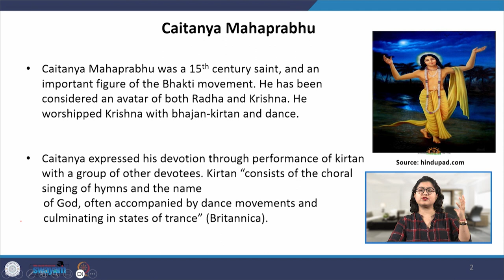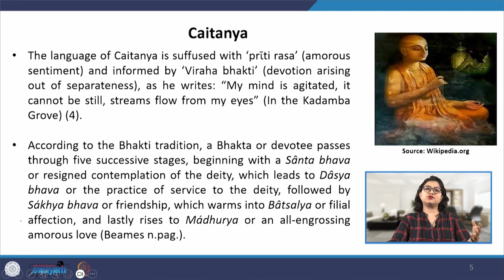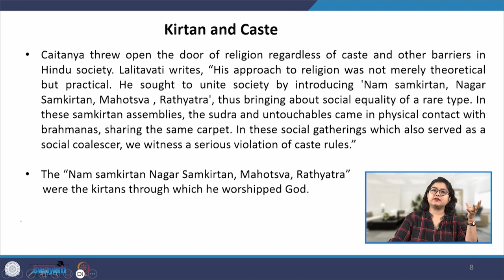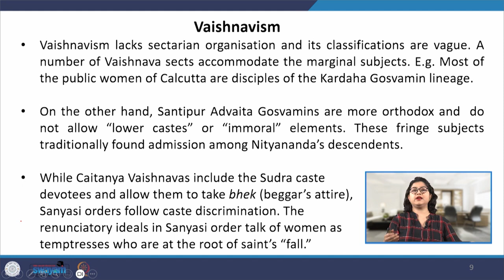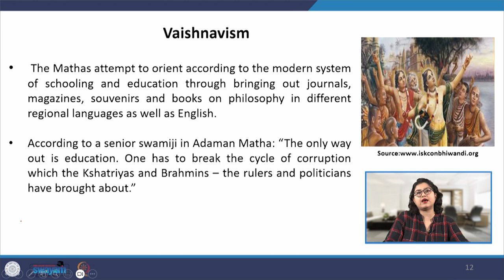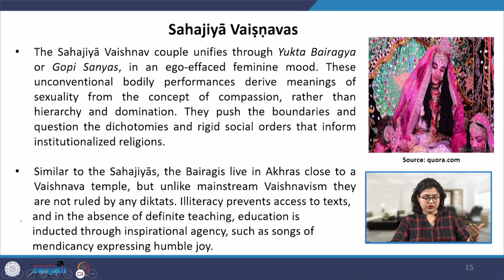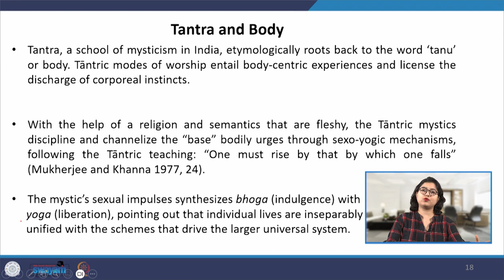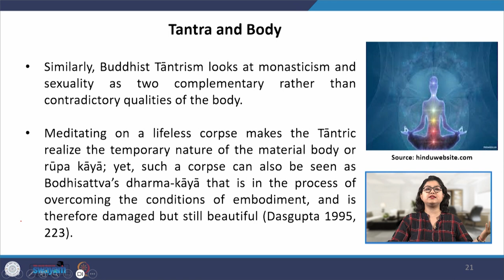Lecture 27 - Gender and Performance in Bhakti Movement III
This lecture is about the bhakti figure Caitanya Mahaprabhu. It discusses about Vaishnavism, further about tantra and body.